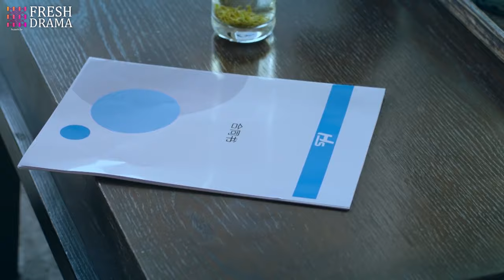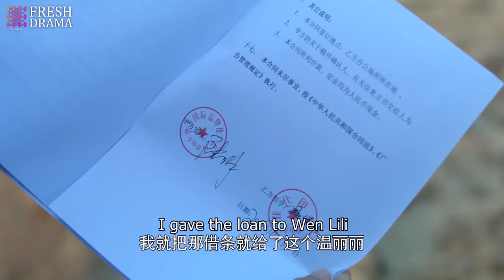【Multi-sub】EP37 Unexpected Fiancee | The Rebel Girl I Flirted with Became My Surprise Fiancée